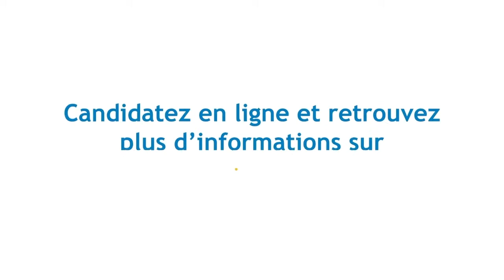UNIS CITE – Le Village des Recruteurs d'Aix-en-Provence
Rencontre avec Madame Julie Rigo, Responsable d'Antenne d'Aix en Provence & Alpes de Haute Provence d'Unis Cité Méditerranée

De nombreuses formations sont à pourvoir sur le Village des Recruteurs d'Aix-en-Provence 2021.
Le VDRAix2021​ est un évènement recrutement de type Job dating organisé à Aix-en-Provence par Aglaé Events, l’agence événementielle spécialiste du recrutement de l’Emploi et la Formation en étroite collaboration avec la ville d'Aix-en-Provence et la Région Sud.
Retrouvez toutes les informations, les annonces d’emploi ou de formation